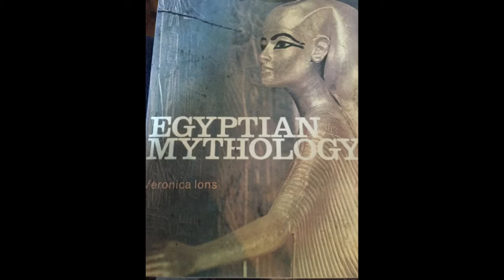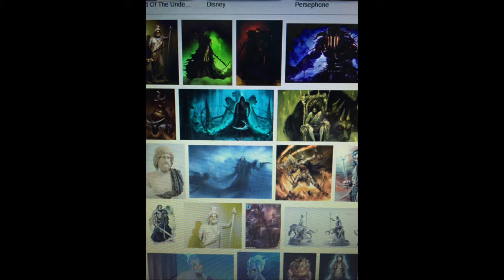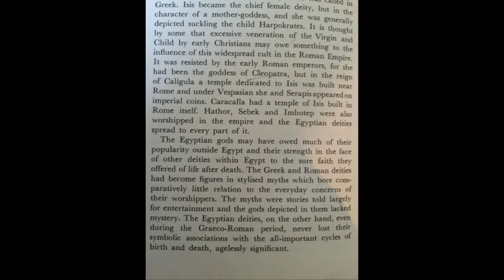free masonry's greco roman twist of Egypt glorifies satan aka demonic amalgamation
Greek secret societies , illuminati, hades, satan, Serapis osorapis